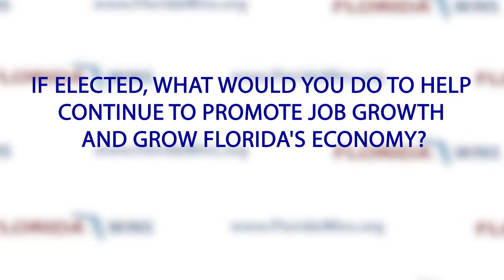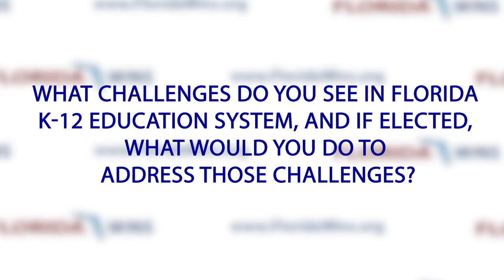Florida Wins Candidate Interview - 2016 Election - Kelli Stargel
Kelli Stargel is a Republican running for Florida Senate District 22 (Lake and Polk County Region).